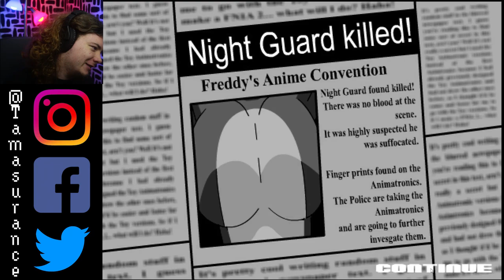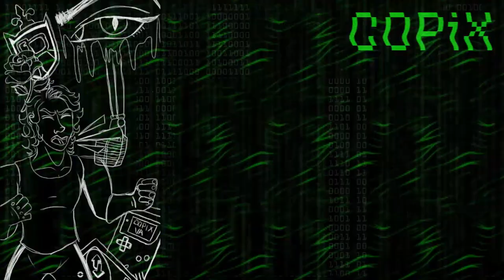20th Century Foxy | Five Nights in Anime | Anime Week - Day 7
Welcome back to the last day of Anime Week where I play a little game called Five Nights in Anime; a fitting ending to the week.
I've never played this game before but I'm so glad I did. It was creative, funny, and scary. This was a very fun rip on the FNaF franchise!